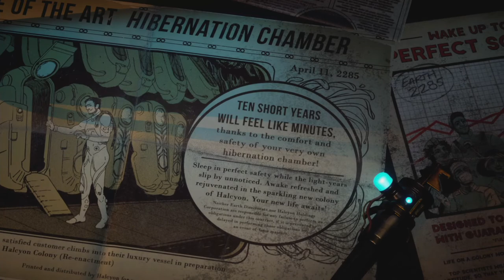The Outer Worlds - Part 1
Welcome to part 1 of a playthrough of the new Obsidian title "The Outer Worlds".